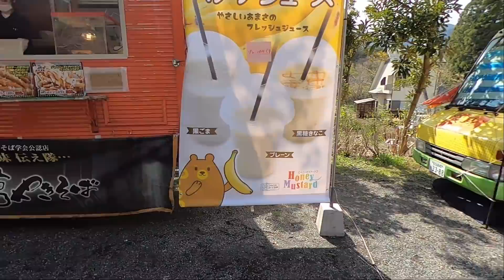【軽限定】ケンキャンさん主催の車中泊イベントが楽しすぎた!! ミニカーフェス【たびぐらし180】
大阪の駅近1K賃貸マンションから軽トラ荷台のロフト付き1Rマイホームに引っ越した年の差2年目夫婦のYouTubeチャンネル
軽トラキャンピングカーで日本一周しながら移住の地を探す旅！

＊今回の動画＊
ケンキャンさん主催の“Minicar Festival 2021”に参加するため静岡県富士宮市の朝霧高原オートキャンプ場に行ってきました!!
軽が100台並んだ光景は圧巻。
こんな最高なイベント毎回必ず参加したい！

たびぐらしを身近に感じていただけるよう様々なアイテムを発売中!!

動画内で紹介した物や愛用品はコチラ!

生配信用アプリ「BIGO LIVE」まきが不定期で配信(お休み中)
アプリインストール後"tabigurashi"で検索